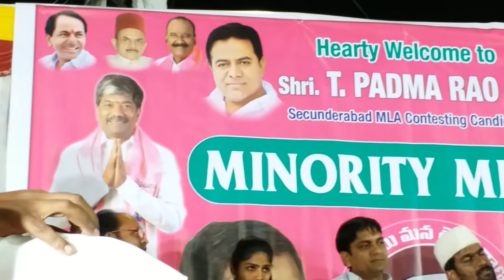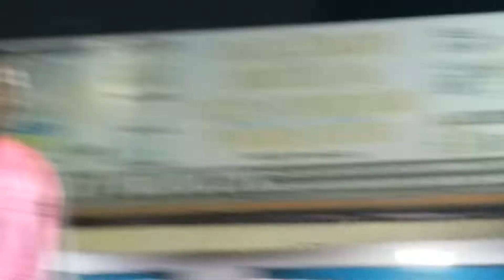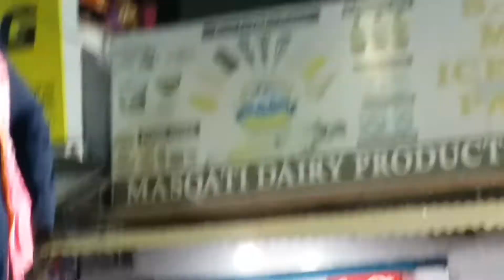Congress Mahakutumi Can't Cross 20 Seats | Raheemullah Khan Niyazi in Secunderabad Constituency TRS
TRS Senior Leader Incharge Nampally Constituency Ex Chairman Urdu Academy Janab Mohd.Raheemullah Khan Niyazi Sahab Attended as Chief Guest in TRS Minority Public Meeting Secunderabad Assembly Constituency.
Dy Mayor Greater Hyd Baba Fasi Uddin also attended..
Mr.Raheemullah Khan Niyazi Challenge that CONGRESS & TDP Mahakutumi Can't Cross Even 20 Assembly Seats in Telangana State.
Mr.Niyazi Told TRS will Form Government with Bumper Majority & K.Chandrashekar Rao will Take Charge as Chief Minister of TS again in Dec 2018.